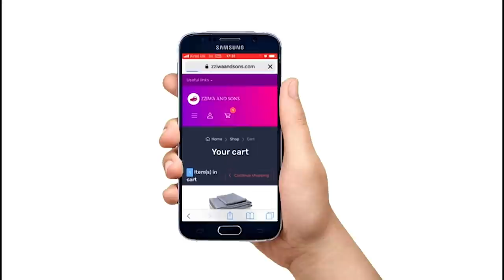Team SB4 MEDIA Badukilidde Aba Noah's Ark _Okuyamba Mutima